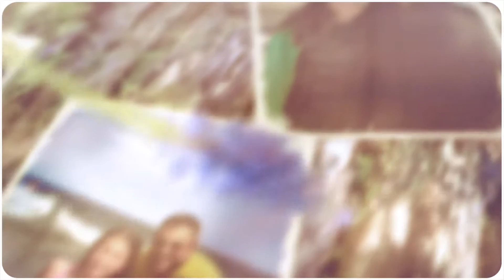Friends of Celi